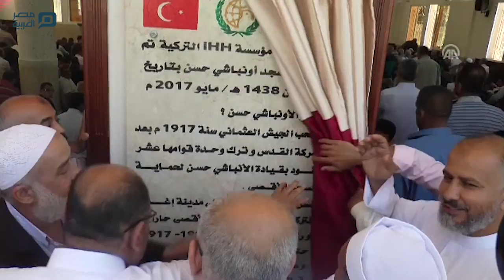مصر العربية | (IHH) التركية تفتتح مسجد "أونباشي حسن" في غزة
افتتحت هيئة الإغاثة الإنسانية التركية (IHH)، اليوم الجمعة، مسجداً في قطاع غزة، أطلقت عليه اسم "أونباشي حسن".